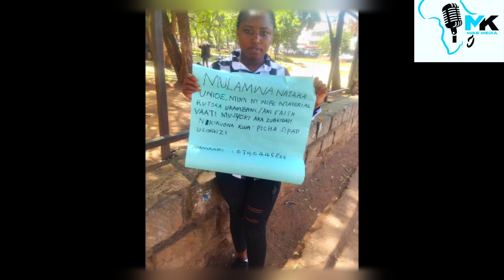Mulamwah gifts his crush a brand new phone and 10k credit| See what she did afterwards😘💋💍Hii imeenda